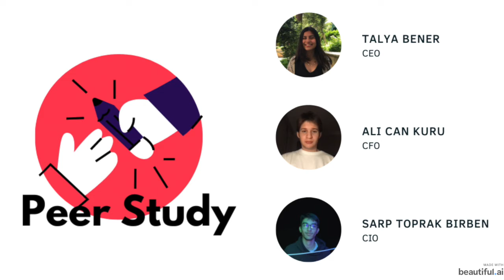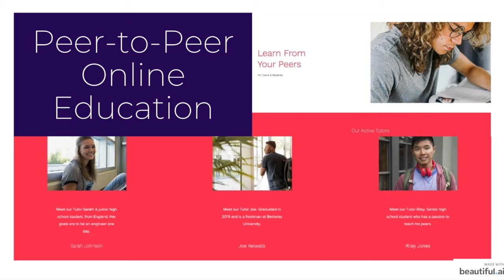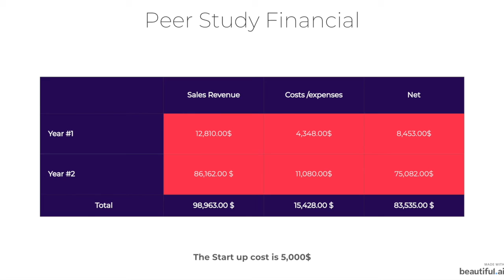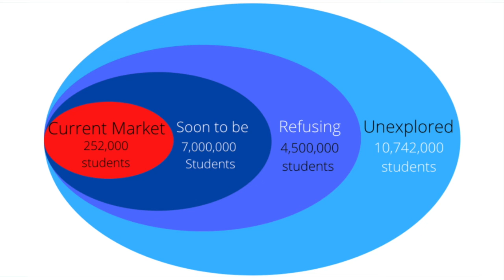Peer Study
Talya Bener, Ali Can Kuru, Sarp Toprak Birben